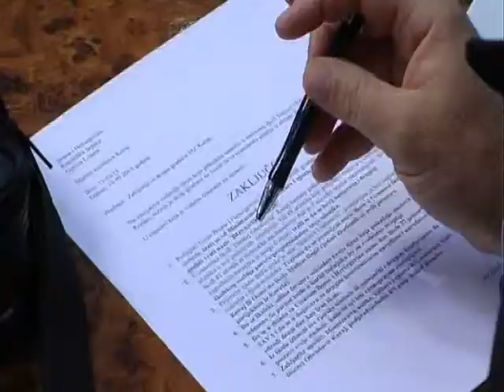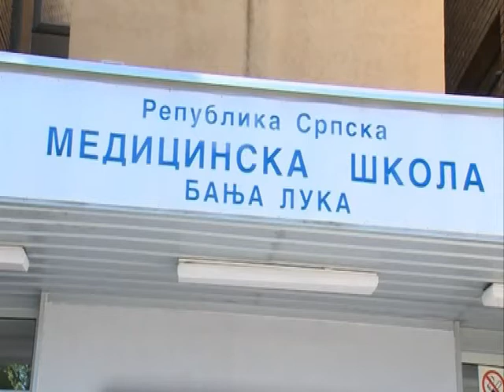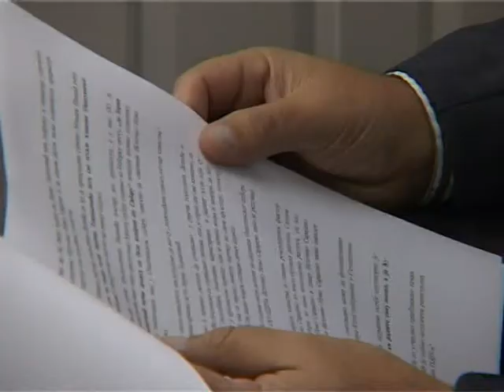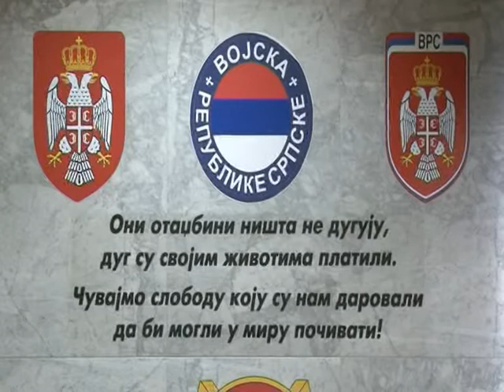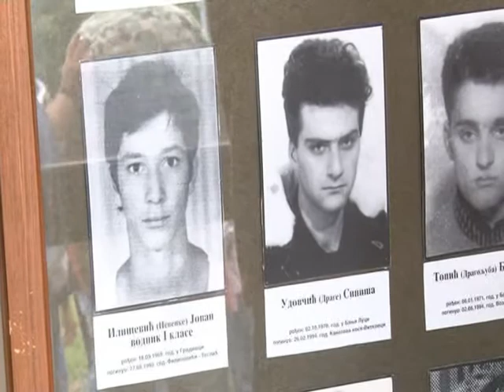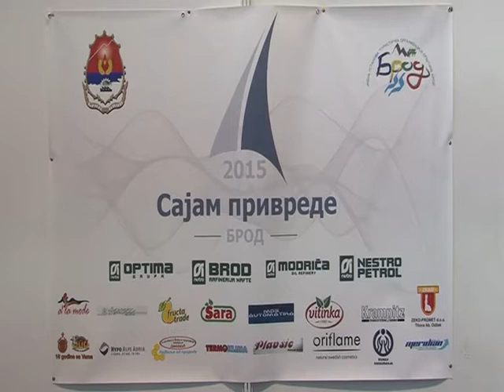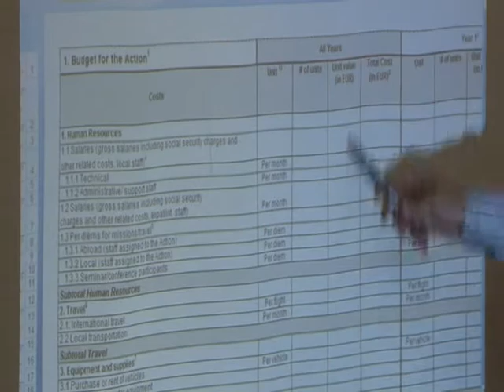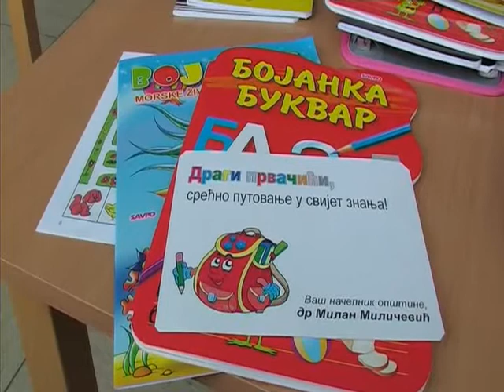NOVOSTI TV K3 11.09.2015.